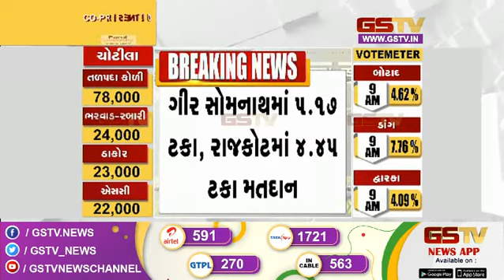Gujarat Election 2022 । ચૂંટણી પંચના સત્તાવાર આંકડા મુજબ પ્રથમ કલાકમાં 4.93 ટકા મતદાન । Gstv News